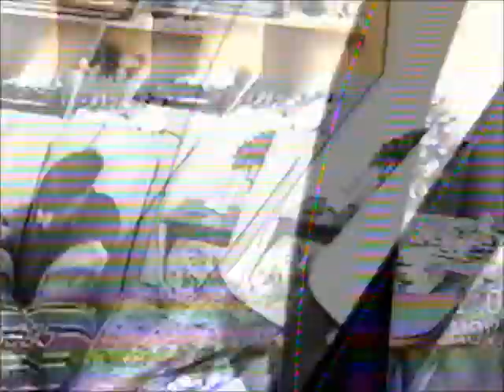familythankgiving1995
Thanksgiving at Grandma's house and lake house in 1995